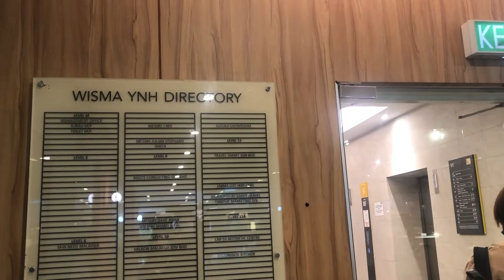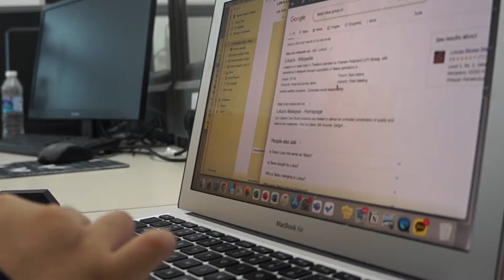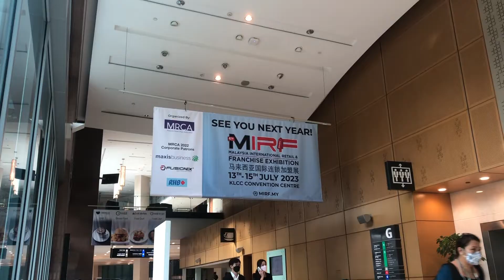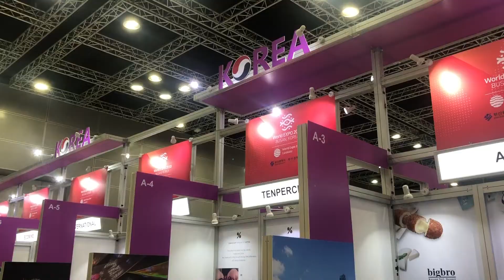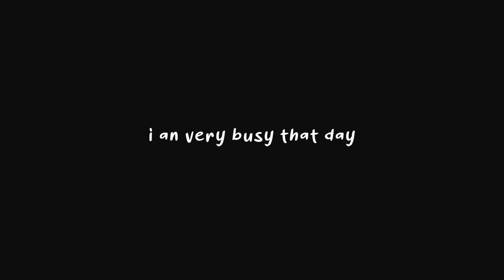first-day internship event 🇰🇷 | MIRF 2022, Busan Expo 2030, having fun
hey guys, so this is my experience as internship in Korea company. I will update more soon as a lot of events will be held. Hoping to see BTS hahahahahahha xoxo

☾ SOCIAL MEDIAS: ☾

 ♡ xo love xXx
I love youuu!! All 1100  of you ❤️ ;)